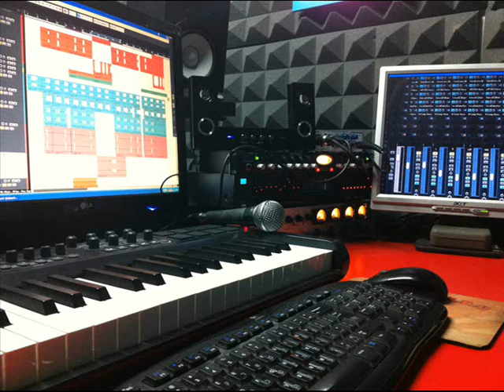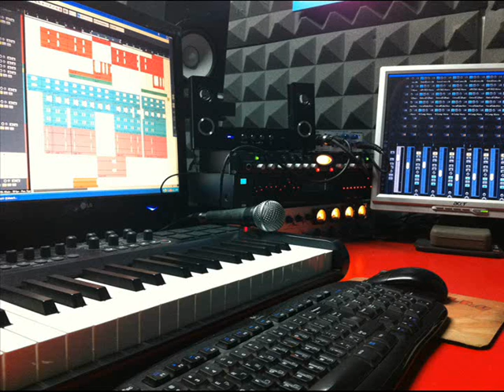שיר במתנה - זמר ליום אחד - הקלטת שיר - ים של דמעות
אולפני לי-רון מתמחים בהפקת שירי מתנה, והפקות מיוחדות
לכל אדם לכל אירוע ולכל מטרה.כגון:
שיר ליום הולדת,שיר לחתונה,שיר לבר/ת מצווה,
שיר ליום נישואין,דרשות לבר/ת מצווה בכל סגנון,ברית/ה,
הצעת נישואין,שיר אהבה,דואט,הקלטת ברכות ועוד..

גם אם לא נולדתם זמרים,ואתם קצת מזייפים
טכנאי הסאונד שלנו ישפר את קולכם

אולפני לי-רון
רחוב הרוא"ה 291 רמת גן
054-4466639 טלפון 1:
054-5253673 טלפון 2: